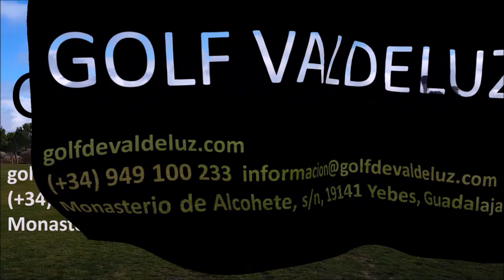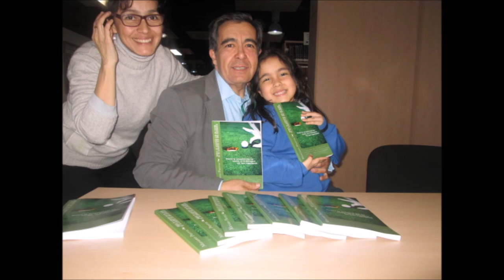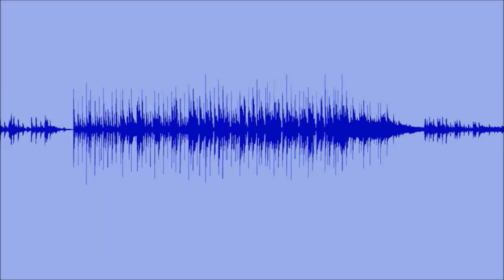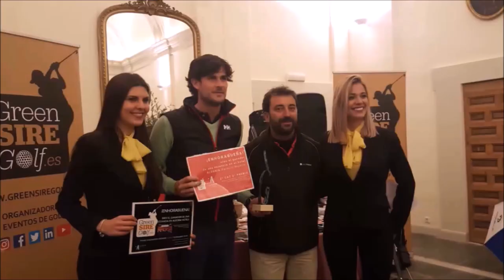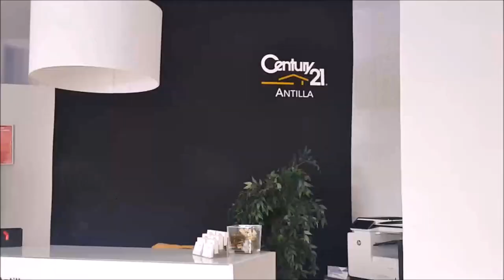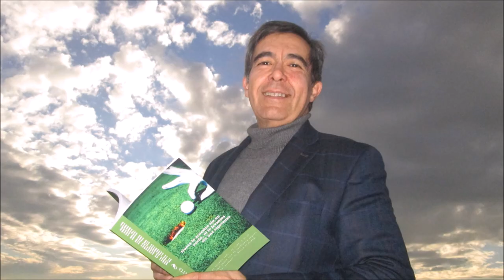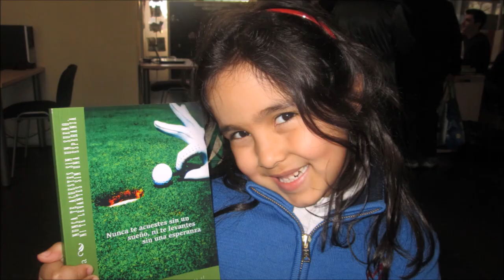77 TOMANDO EL APERITIVO CON MARIA ACACIA LOPEZ BACHILLER Y OSCAR DIAZ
Programa 77 TOMANDO EL APERITIVO CON MARIA ACACIA LOPEZ BACHILLER, EX JEFA DE PRENSA DEL EUROPEAN TOUR Y OSCAR DIAZ JEFE EQUIPO DE PRENSA ANDALUCIA VALDELRRAMA MASTERS junto a Mariano Puerta Director de COaching Golf Radio y TV . Un programa de  @CoachPuerta

Escuchas y Ves, ¡Coaching Golf Radio y Televisión!
550.000 personas, al mes, interesadas en el golf, el turismo, la gastronomía, deportes….
3 programas semanales, más de 500 en 3 años.